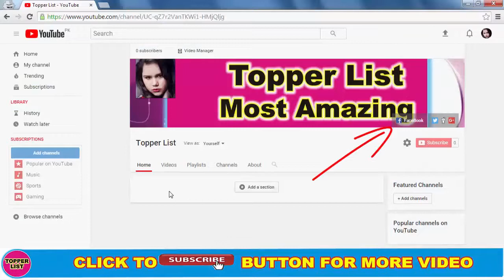Shahrukh Khan's Daughter Suhana Khan's Shocking Transformation | New Look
Beautiful Shahrukh Khan's Daughter Suhana Khan's Shocking Transformation. Before and Now how She Looks. Shah Rukh Khan's Darling Daughter Suhana Khan turned a year older on Monday and now she will be 17 Years.